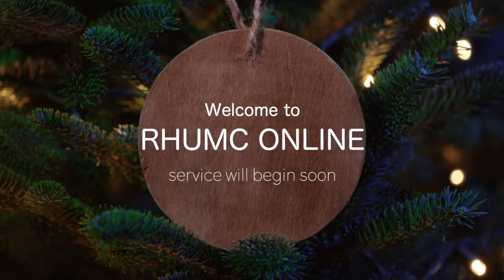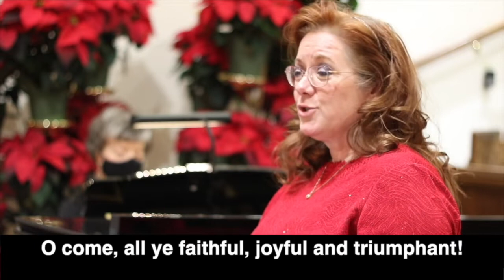RHUMC ONLINE WORSHIP SERVICE Dec 6th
Good Evening,
Due to a positive case of COVID-19 with a church staff member and direct exposure to other staff, we have had to make a difficult decision to move Sunday services, Dec. 6th to ONLINE ONLY at 9:00am and 11:00am.